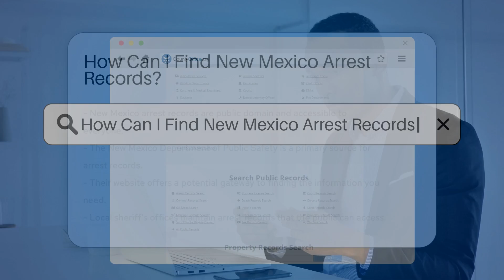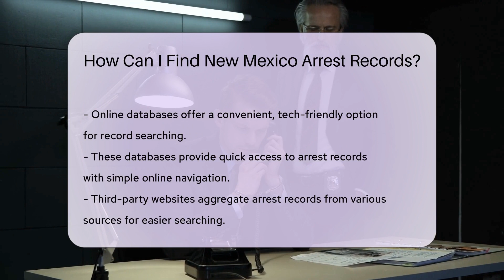How Can I Find New Mexico Arrest Records? - CountyOffice.org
How Can I Find New Mexico Arrest Records? Discover the ins and outs of accessing New Mexico arrest records with our latest video guide. Whether you're conducting research, satisfying your curiosity, or simply trying to stay informed, we've got you covered. Our video takes you on a journey through the various avenues available to obtain these public domain records. From the New Mexico Department of Public Safety's website to your local sheriff's office, we break down the steps to help you navigate the process with ease. We also delve into the world of online databases and third-party websites, providing you with tips to avoid potential pitfalls. Join us as we uncover the treasure trove of arrest records in the Land of Enchantment.